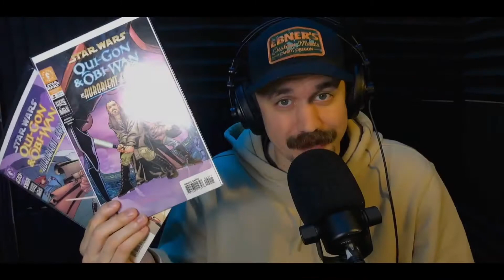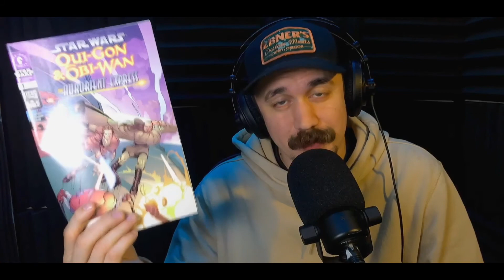Qui-Gon and Obi-Wan: The Aurorient Express (Star Wars Comic Review) || Journey into the EU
FYI We also have future giveaways at each of our sub goals.

500 subs: 8/12/21 - Star Wars: A Pop-up Guide to the Galaxy (GIVEAWAY CLOSED)
1000 subs: 9/2/21 - Jedi Council: Acts of War 1-4 Comic (GIVEAWAY CLOSED)
2500 subs: 10/23/21 - "Master & Apprentice" and "Cloak of Deception" (GIVEAWAY CLOSED)